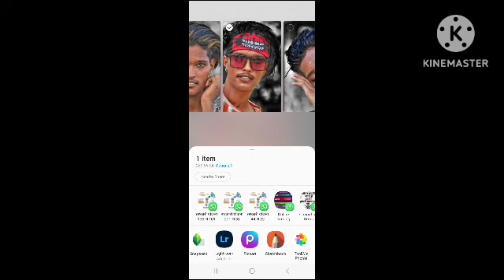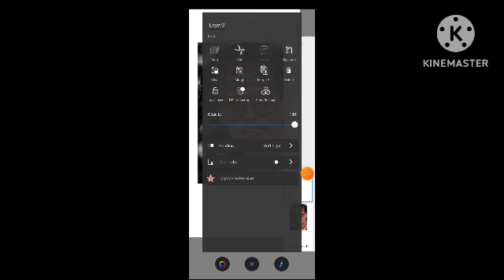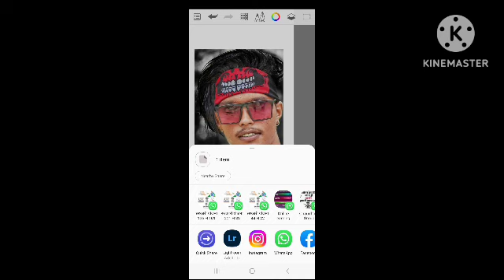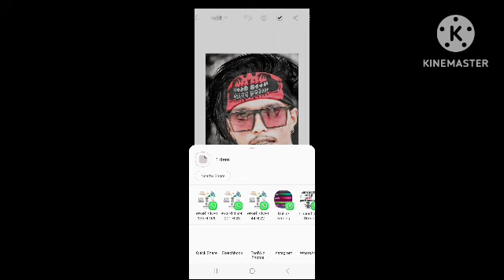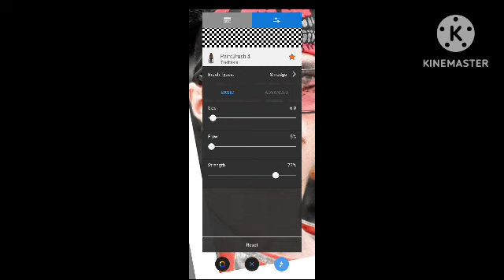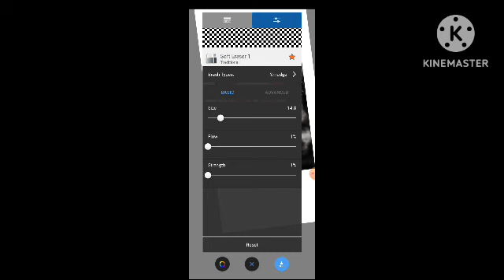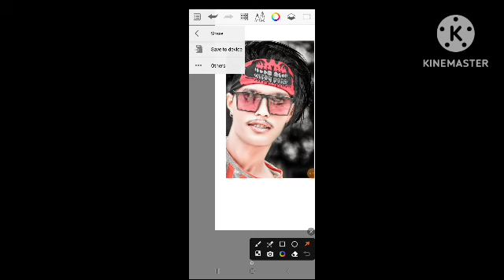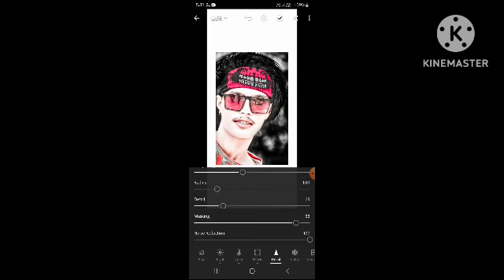hdr hard face smooth face photo editing !! autodesk amoothHDR hard face smooth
100% Real HDR Face Smooth || Autodesk Sketchbook Face smooth photo Editing

Ad: 1 of 2 0:19

दोस्तों सबसे पहले तो आप लोग मेरे channel पे न्यू है तो channel को subscribe कर ले || तो दोस्तो मैं आज आप लोगो के लिए न्यू वीडियो लाया हु जो Retouching कैसे करे |

how to use picsart tools, PicsArt cb editing,
0

PicsArt smart face editing, PicsArt awesome dp editing,

PicsArt best cb editing tutorial, PicsArt selfie editing,

lightroom Editing

Snapseed Editing

Snapseed photo editing toolwiz photo editing

toolwiz editing RdxEditor#

How to edit like cb edits in PicsArt PicsAWhite Kaise Karel step by step PicsArt editing | how to make skin white | Clean face | Hide pimples Make smart face I editing in Picsart | Picsart editing tutoriall All Tips Step By Step | Mobile Retouch Editing Tutorial | best editing tutorial | New Stylish Editing Clear face Straight Hair Style Stylish Look IPicsArt Photo Manipulation| Face Smooth Photo Editing Tutorial Step by Step In Hindi | How to Whiten or Lighten Skin in Picart | Change Face Color From Dark to White Tutoriall PicsArt Skin Retouching Tutorial | Advanced Tricks | How to make a Smart Face in PicsArt | How to Get White Face Skin in Outdoor Photo in Picart in Urdu Hindi | How To Face & Skin Smudge Glowing in Using Picsart PicsArt Photo Editing White Face | Background Manipulation Editing | Picart Tutorial How to Retouch Flawlessly with Frequency

Separation RdxEditor Lightroom editing

autodeskeditingphotoeditingrt heavy editing like Photoshop, change eyes in

PicSArt,

PicsArt eyes editing, make smart face in PicsArt, make white face in PicsArt, hide pimples in PicsArt,